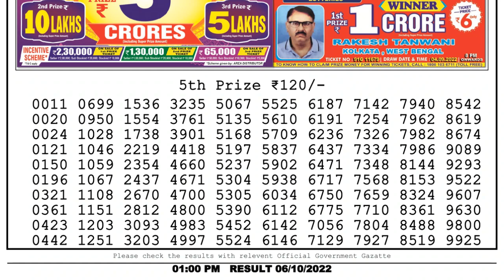🔴 Lottery Sambad Live 01:00pm 06/10/2022 Morning Nagaland State Dear Lottery Result Pdf Download